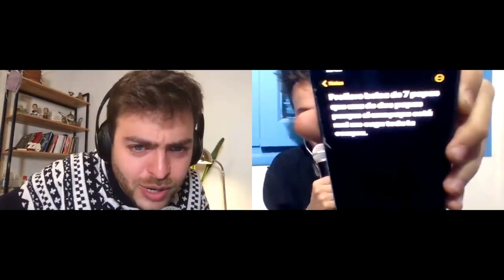Putin y Biden cara a cara, Salud Privada en Crisis, y Quintín bloqueado de Twitter como Trump.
NO DEJEN DE CREER AUNQUE NO SABEMOS BIEN EN QUÉ

APORTEN PLEASE

QUINTÍN Y NICO